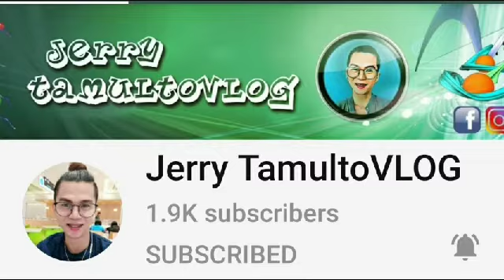Diy: How to make Sock Cat- #2 Socks Craft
Its my #2 Socks Craft video tutorial.